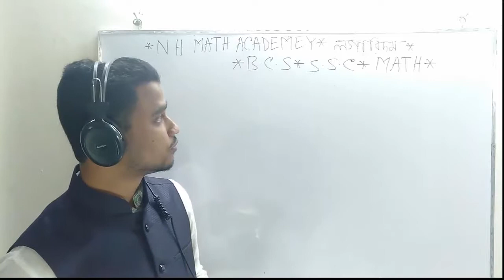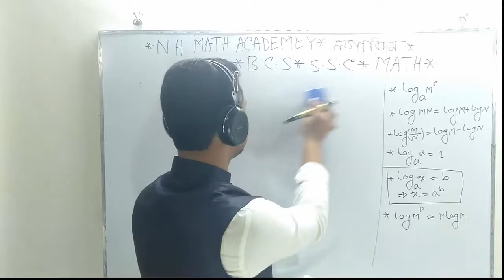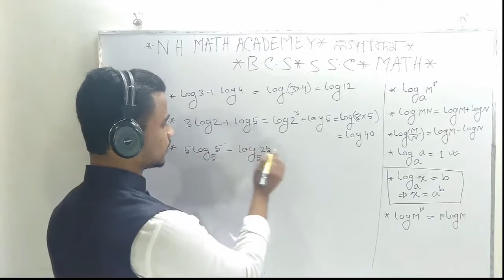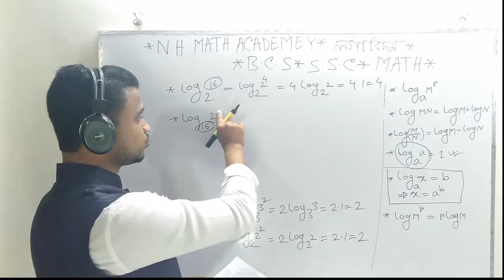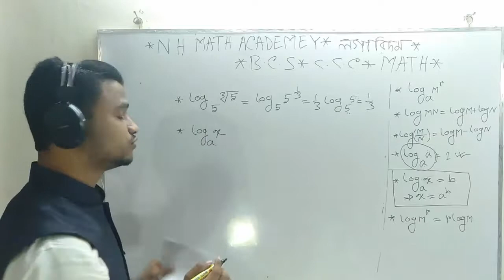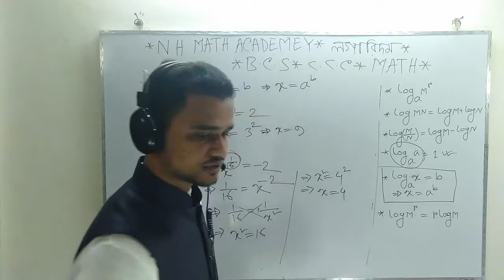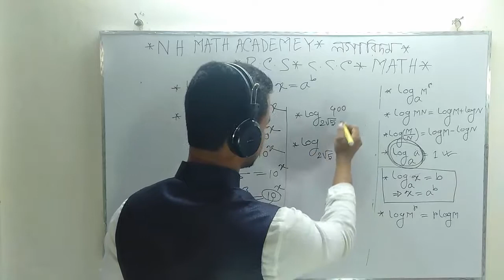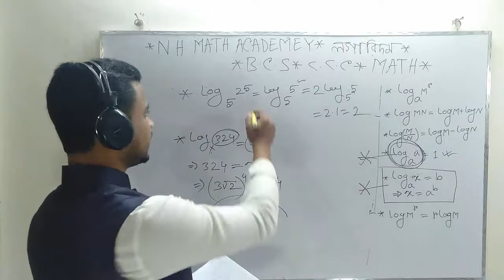1/BCS MATH |Logarithm ( Log) ,Basic Math, Math Solution, bcs math, Bank job math,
BCS MathematLogarithm ( Log) ,Basic Math, Math Solution, bcs math,
গণিতের Magic শর্টকাট- BCS preliminary preparatio
BCS/Bank/SSC/JSC/HSC (Mathematics) Real Numbers
, Math Solution, bcs math, Bank job math,
BCS Mathematics
BCS math